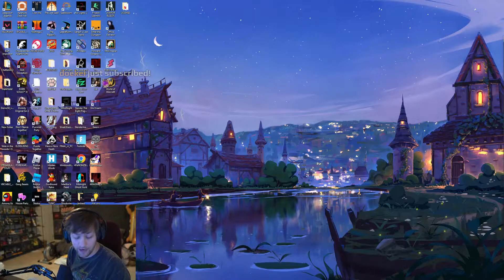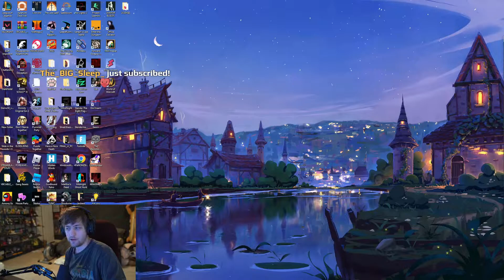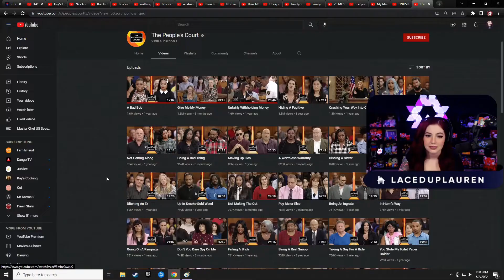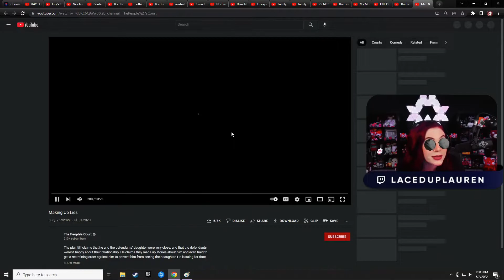Best Twitch Fails and Funny Moments #3 (Sodapoppin, Asmongold, Pokimane...)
If you find a streamer you like here, go check out their channel! Links & timestamps below.

00:05
00:23
00:35
01:13
01:30
02:28
02:49
03:19
04:05
04:38
05:51
05:16
05:46
06:00
06:51
07:10
08:00
08:37
08:49
09:25
09:36
09:57
10:19

Fails and funny moments compilation of Twitch clip highlights.

Check their channels out on twitch!